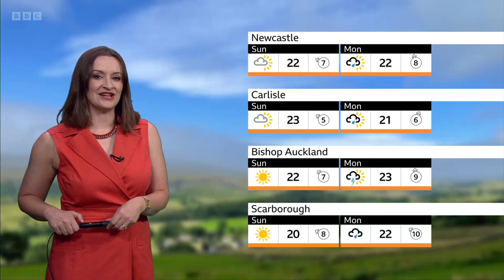Jennifer Bartram - Look North Weather 08Aug2024